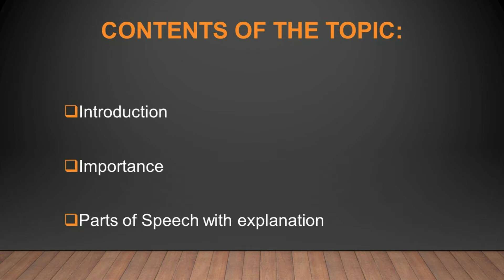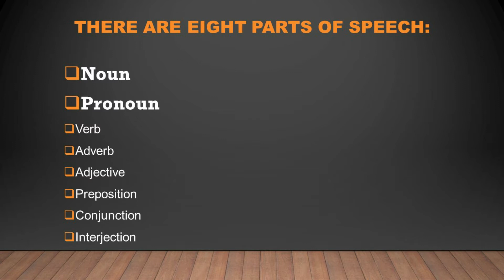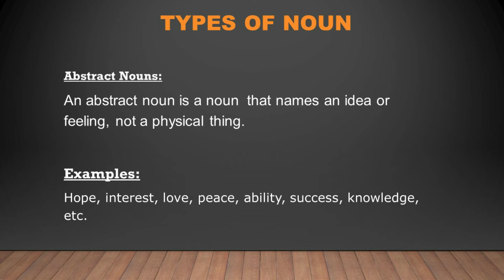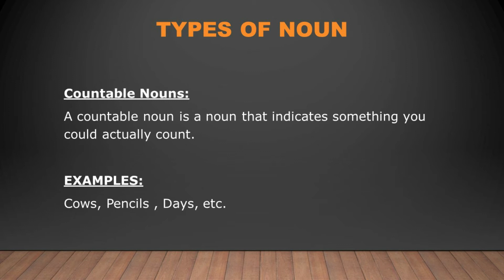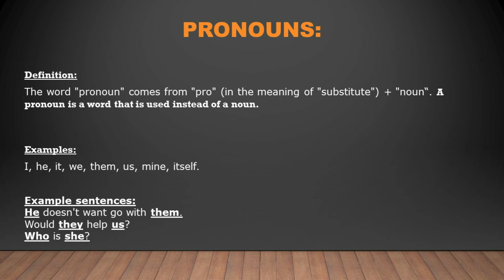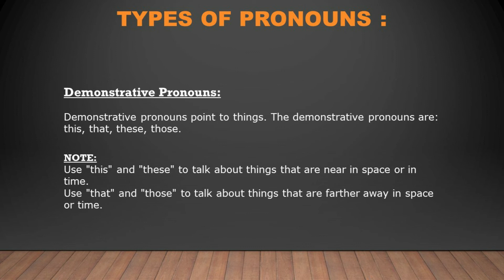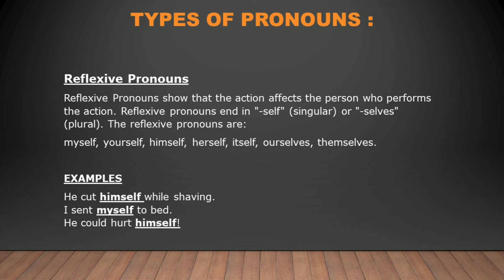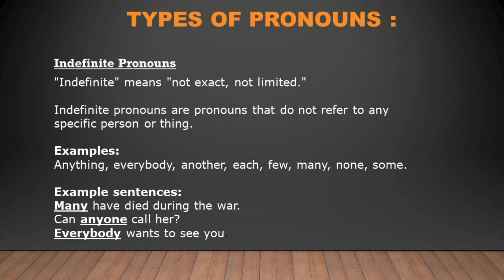English | Parts of speech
About us:
We have been working in Karachi since 2012, It currently has a lots of students who got amazing Result in SSC & HSC.

OUR VISSION
To transform the lives of youth through world class education, Provide them Meaning of life & teach them how to think.

OUR MISSION
Eden Education continues to expand its reach to meet the demand for quality education for that we have Qualified Teachers & Proper Notes.